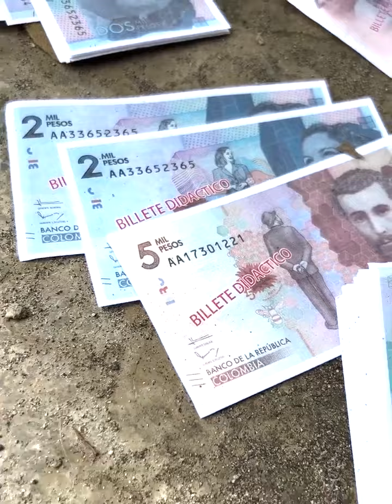Hot video of Asian